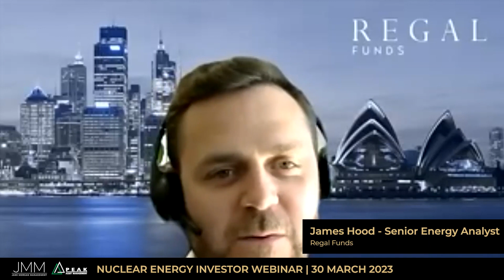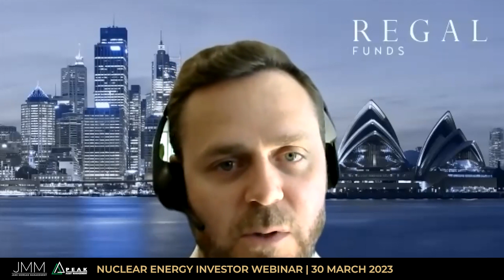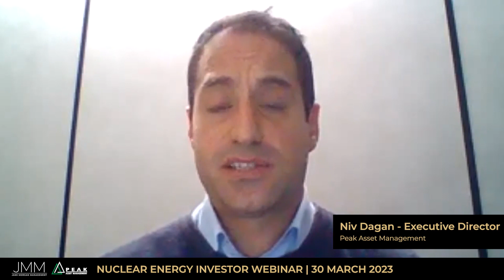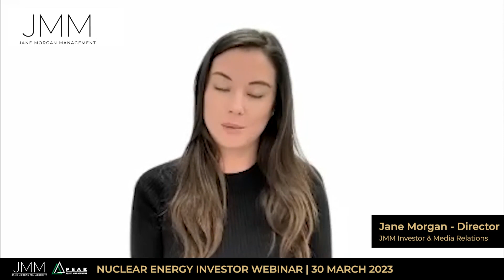JMM Investor and Media Relations and Peak Asset Management Nuclear Energy Forum - 30 March 2023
The forum provided a platform for industry experts, including fund manager Regal and uranium companies Elevate Uranium Limited, ENRG Elements Limited, and Terra Uranium Limited, to share their insights and perspectives on the latest developments in the nuclear energy industry. The speakers discussed the market trends, investment opportunities, and challenges facing the sector, and provide valuable insights that can help you make informed investment decisions.